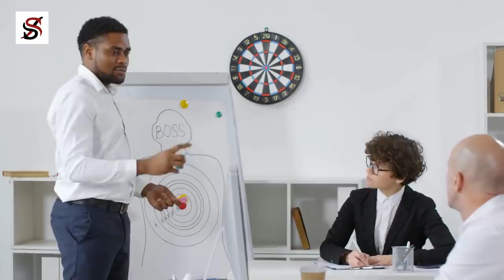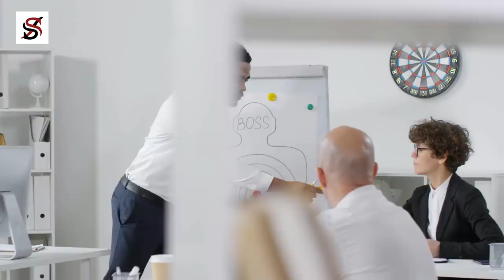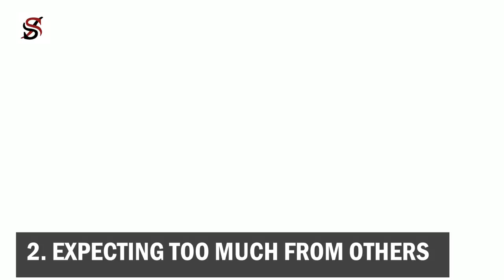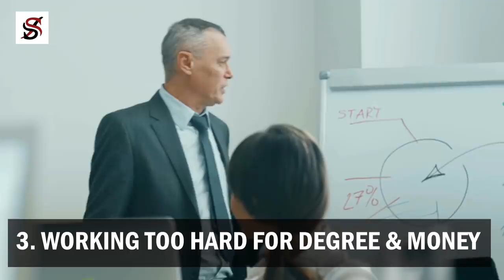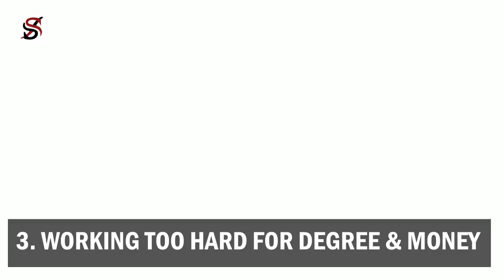3 Liabilities Everyone Should AVOID in Their 20s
If you’ve listened to motivational speakers long enough, you’d have heard them say, “You can be anything you want at any time, nobody is too old to achieve success”. Some use the story of Colonel Sanders, who became a millionaire at age 65 to tell us that you can be anything at any time, and I get it.

People need to believe in themselves and never give up, even if they are old, but let’s face it, nobody will enrol you to join a soccer team at age 40 and running a marathon at age 60 for someone who has never ran a race all his life is a big dream indeed!

While I believe that no matter how old people are, they can still impress the world, I also believe that some things in life are just essential to be done when you’re young.